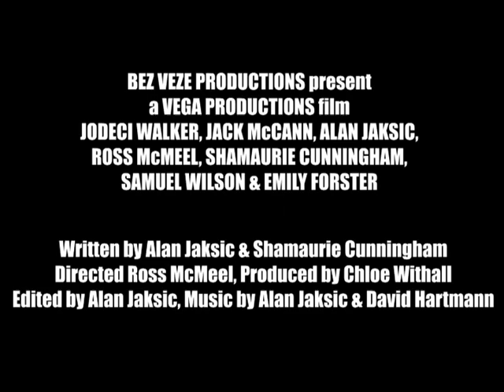Teaser trailer for Breaking Point (Fine Cut)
This is a fine cut of a teaser trailer I produced to promote a short film called "Breaking Point" (2019) produced by "Vega Productions", a small, short-lived production crew including me and my colleagues at college.